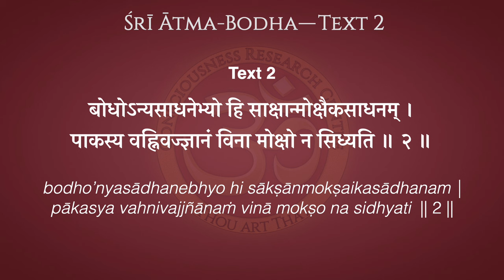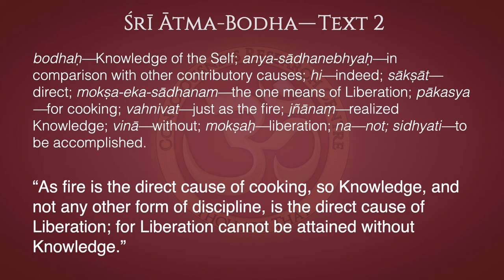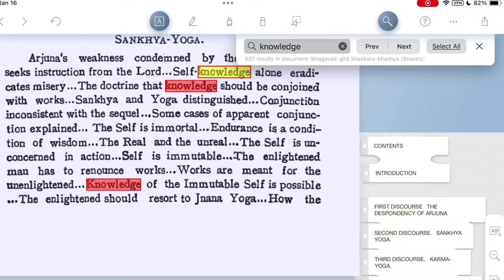Ātma-Bodha Text 2—The Fire of Knowledge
“As fire is the direct cause of cooking, so Knowledge, and not any other form of discipline, is the direct cause of Liberation; for Liberation cannot be attained without Knowledge.”